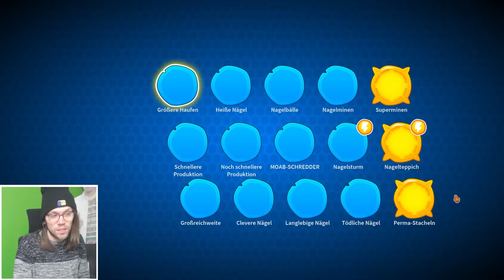*UPDATE* DER NEUE PARAGON IST DA! - Bloons TD6 [Deutsch/German]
Heute spiele ich Bloons TD6 und gucke mir das neue Update an.
Social-Media :
Epicgames/Fortnite-creatorcode : Badoryt
(Epicpartner)